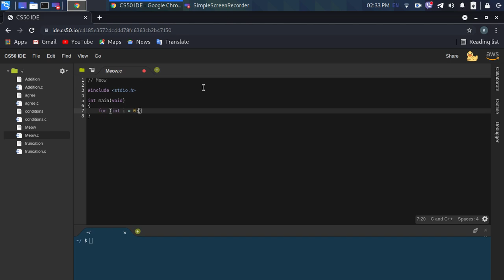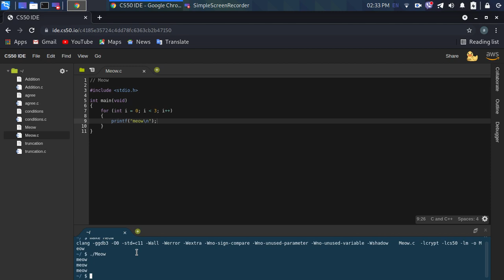C Language: for loop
لغة C: حلقة
Язык C: for цикла